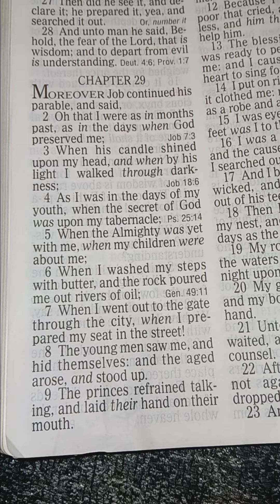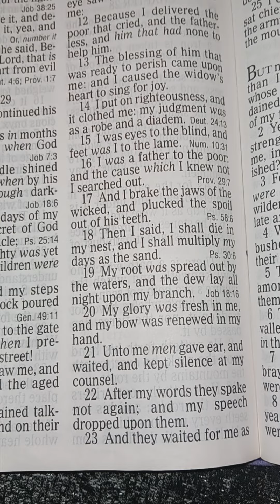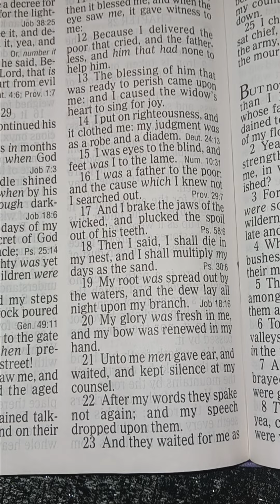Job 29 KJV